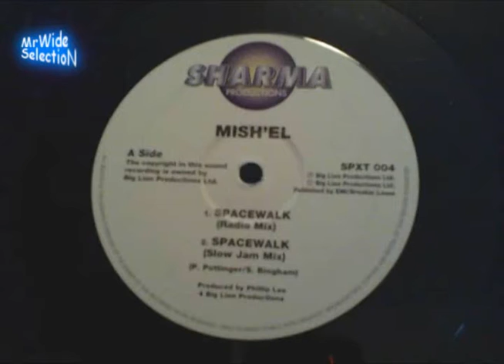Mish'el "spacewalk" (Radio Mix) 1998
Mish'el "spacewalk" (Radio Mix) inclus instrumental. Production by Phillip Leo - recording by MrWide SelectioN